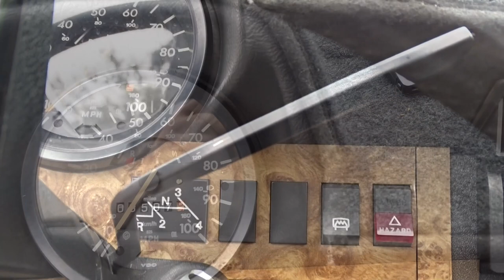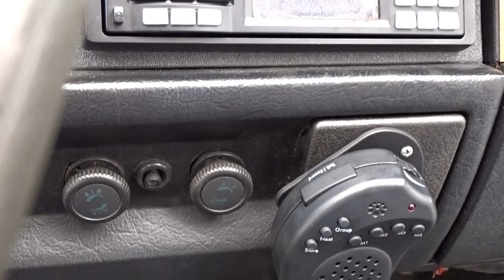1979 Volkswagen Beetle Convertible For Sale Gateway Classic Cars Orlando #1932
Gateway Classic Cars of Orlando is proud to present this 1979 VW Beetle convertible with an air cooled 1600cc engine and 4 speed transmission. The 1979 model year was the last year for the convertible Beetle which makes this car even more desirable. There were many upgrades done to the Beetle throughout its long production history and this car incorporates many of those improvements. The Macpherson strut front suspension gives this Beetle better handling and ride than earlier models. Unlike many vintage VWs that have had questionable and not always beneficial “modifications" done, this Bug is just as the engineers at Volkswagen who designed these cars intended. The car is painted in beautiful River Blue and The Black soft top has no tears and works well, and the black interior is also in good condition. According to the owner this is a 1 owner vehicle and as such has received much love throughout it's life. If you're looking for a cute classic this is the one you want to own! Options include AM/FM/Cassette radio, manual top, spare tire, seat belts, vinyl interior and white wall tires.
This 1979 Volkswagen Beetle Convertible is offered for sale by our Orlando Showroom and can be seen in greater detail including 100+ HD pictures and an HD video For additional information please call our knowledgeable staff at (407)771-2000 or email us at . our Orlando Showroom, located at 635 Century Point Suite 101, Lake Mary, FL 32746.